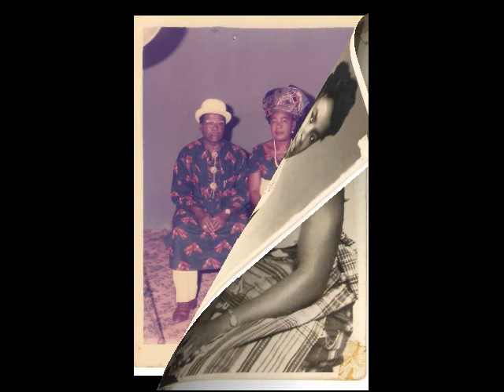A special love song Eulogy to Mom and dad by Ikemefuna Nkanginieme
Dr. Ike Nkanginieme - A special love song Eulogy to Mom and dad.